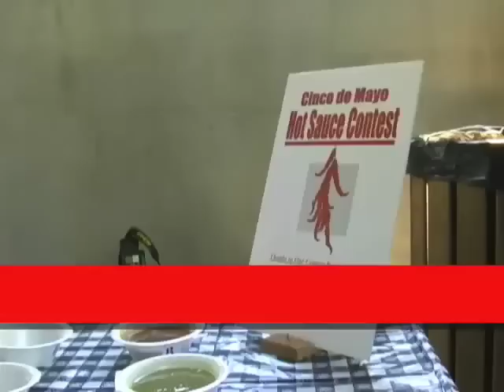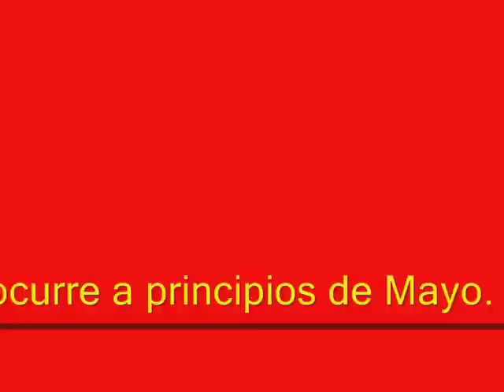FIELD NOTES - Cinco de Mayo at TX Freshwater Fisheries Center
MAY 2009 - May is fiesta time at the Texas Freshwater Fisheries Center as it celebrates Cinco de Mayo with food, music and dancing in addition to the normal TFFC activities such as fishing, tram rides and dive show presentations. For information about the Center and upcoming events,